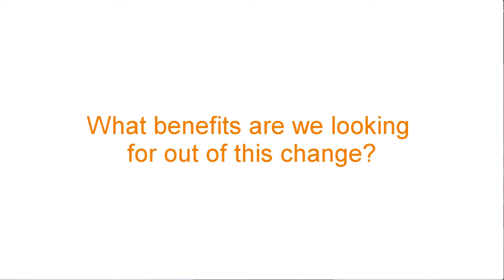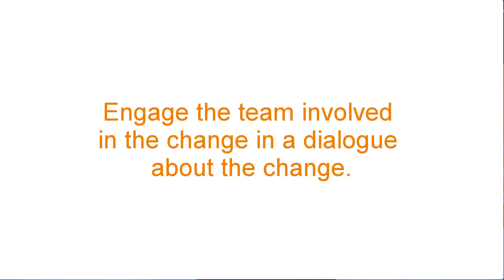How to successfully lead change with an ODI exercise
If you’re currently leading an organization or team through a change, being able to identify and articulate the opportunities and dangers of the change is essential. Here’s how to do just that: